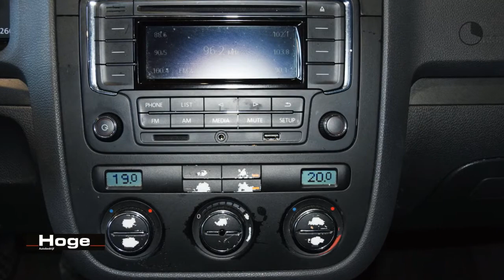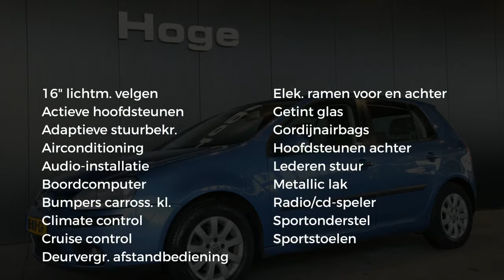Volkswagen Golf 1.6 FSI Sportline Airco Cruise control Licht metaal All in Prijs Inruil Mogelijk!